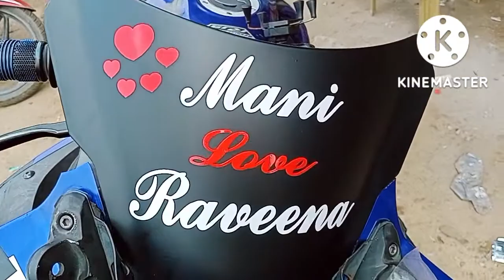YAMAHA R15 Modiyfied || Create R15 Logo || Samsher Graphics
All Types Of Bikes And Car Designing Done Here.

Address:- Sanctoria NO 12 / POST - Dishergarh (Asansol) West Bengal / India